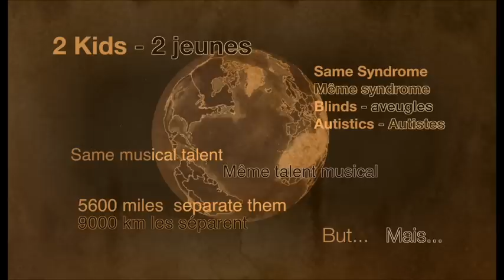Lou Boland & Rex Lewis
Lou Boland & Rex Lewis : same syndrome (SOD - ONH), same musical talent. Même syndrome (Dysplasie septo potique - Morsier) même talent musical. Support us :